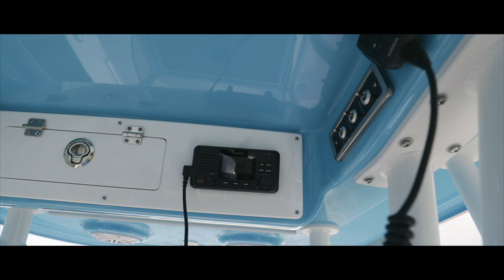Sportsman Open 242 Center Console - Garmin VHF 110 Radio w/ Antenna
Communication is critical on the water. With the VHF 110 radio, you can stay in contact with the shore and other boats in your area. So, no matter where you are or where you’re headed, you’ll maintain communication for a safer voyage. The radio has 25 watts of transmission power, all U.S., Canadian and international marine channels & 10 NOAA weather channels.

Open Center Consoles

For the more serious anglers.

The Open Series ranges from 21′ to 31′. Designed for the more serious angler but lacking nothing for the family outing. The Open Series features angler-driven cockpit layouts with optimized deck space and storage. Open horizons await with an Open Series Center Console by Sportsman Boats.